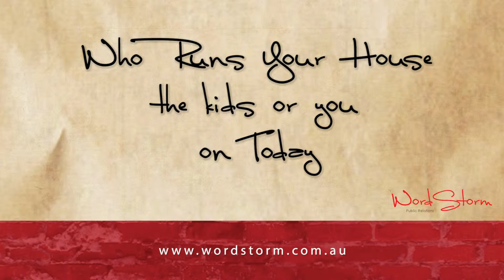Who Runs Your House, the Kids or You on Today